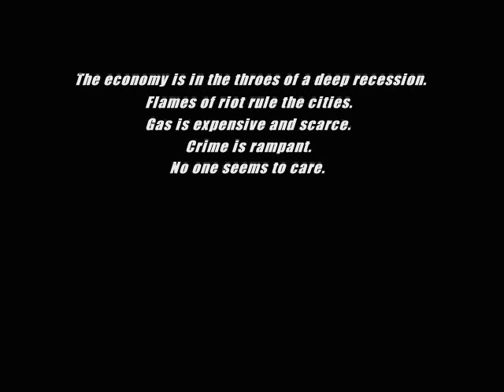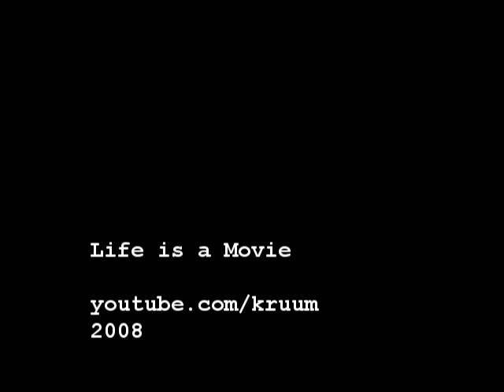GZA - Life is a Movie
GZA ft. The RZA - Life is a Movie
Album: Pro Tools

Interstate '76 Intro